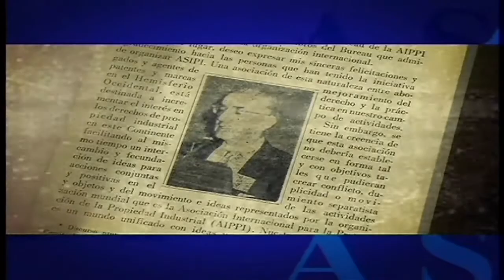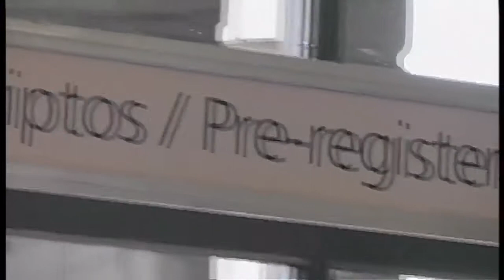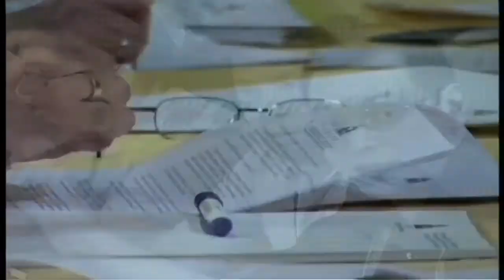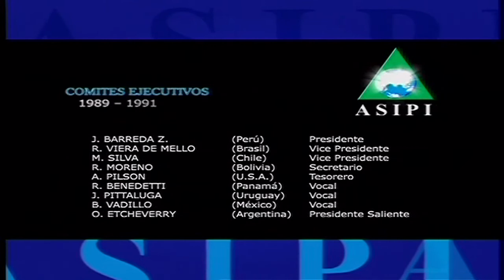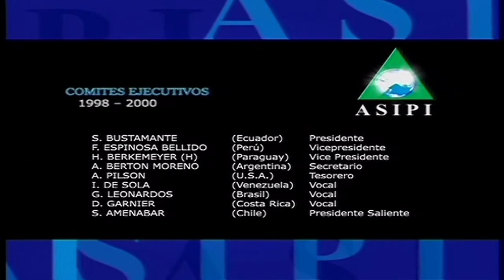ASIPI 40 años